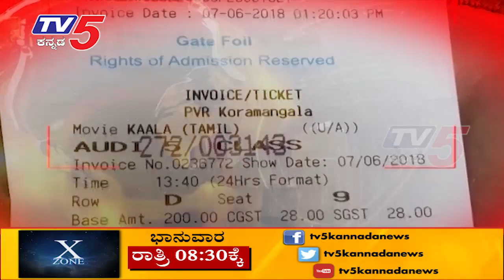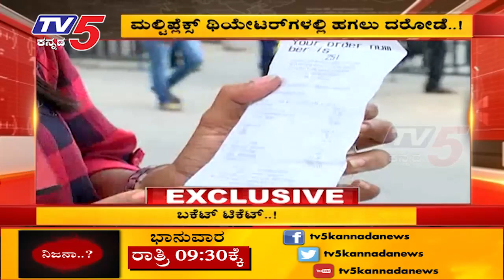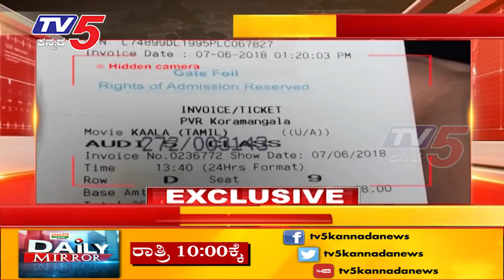ಹಾಡಹಗಲೇ ಮಾಲ್ ಗಳಲ್ಲಿ ಗ್ರಾಹಕರಿಂದ ಸುಲಿಗೆ | TV5 Kannada